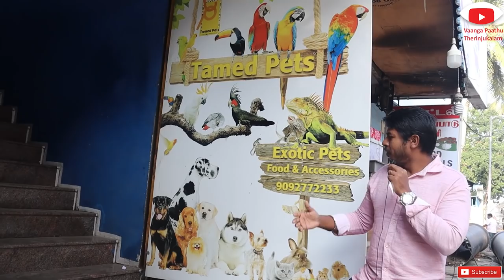TAMED PETS EXOTIC ANIMALS IN CHENNAI TAMIL/PET SHOP IN CHENNAI/வெளிநாட்டு விலங்குகள் சென்னையில்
HELLO FRIENDS !!
IN THIS VIDEO WE WENT TO TAMED PETS IN VELACHERY
VERY NICE EXPERIENCE THEY HAVE ALL KIND OF EXOTIC PETS AND BIRDS

FOR PRICE RELATED CALL THIS BELOW NUMBER
PRICE MAY VARRY ACCORDING TO AVAILABLITY AND SPECIFICATION ,HENCE PRICE ARE NOT DISCLOSED IN THE VIDEO SORRY GUYS
Tamed Pets
contact address:
​5/3- 9A, Tharamani Link Road, opposite to Canara Bank, Near to Velachery Vijayanagar Bus Terminus, Chennai City, Tamil Nadu, India 600042 [Map as Below], Chennai

SMALL ANIMAL LIKE Syrian Long hair Hamsters, Syrian short coat Hamster, Russian Dwarf Hamster, Common Gerbil, Fat-tail Gerbils, Angora Rabbits, Netherland Dwarf Rabbits, Mini-Lop, Californian Rabbits, Newzealand White, Guinea-pigs, Hedgehog., etc.,

Reptiles like Turtle, Tortoise, Iguana(Blue, Green,Albino,Red.,etc), Beard Dragons, Frilled Dragons.,etc

CATS LIKE Persian, Mainee coon, Siamese cat, British Shorthair, Bengal Cat, Ragdoll, American shorthair, Burmese, Birman, Himalayan, Syberian, American Bobtail,
EXOTIC BIRDS SHOP IN CHENNAI/TAMED BIRDS SALES SHOP IN CHENNAI TAMIL வெளிநாட்டு பறவைகள்/BIRDS SALE